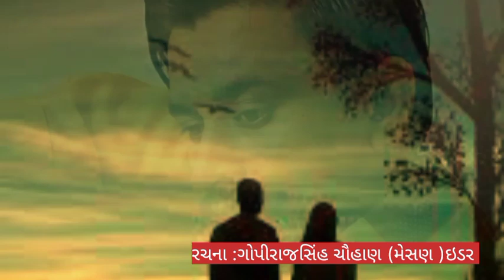મારા પ્રેમ ની એ દીવાની થઇ💕/Mara Prem Ni a Divani Thai 💕/gujratishayri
💕💕મારા પ્રેમ ની એ દીવાની થઇ 💕💕
💕Mara Prem Ni a Divani Thai 💕

નજરે પડી  એના પર ને પ્રેમ
 ને પામવાની આસ મન મા થઈ,,,💕
પ્રેમ અમારો સાચો હતો
ને જીવન ની સંગીની થઇ,💕
પ્રેમ ની કહાની ગણી મશહૂર થઇ,
ને નૈનો મા ભરેલા સપનો ની હકીકત થઈ, 💞
જાણે કુદરત ની મહેરબાની થઇ,,
ને જન્મો ની એ મારા સાથી થઈ, 💞
શમણાં ની રાતો સુહાની થઈ,
ને રાતો દિવા ની જેમ જરહર તી થઈ, 💞
મારા સંસાર ના રંગે  રંગાતી ગઈ ને,,
ખુશીયા હર પલ દેતી થઈ, 💞
પ્રેમ ની સુવાસ જીવન મા પાથરતી થઈ,.
ફૂલડાં ની જેમ મહેક તી થઈ, 💞
ને ગઝલ મા એ લખાતી થઈ 💞.

રચના ::
ગોપીરાજસિંહ ચૌહાણ
મેસણ
ઇડર
sk